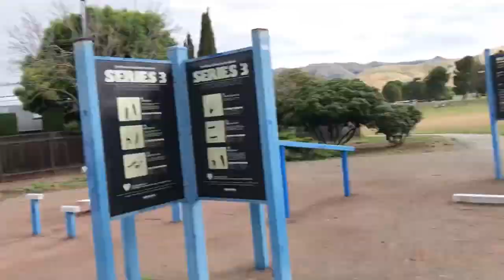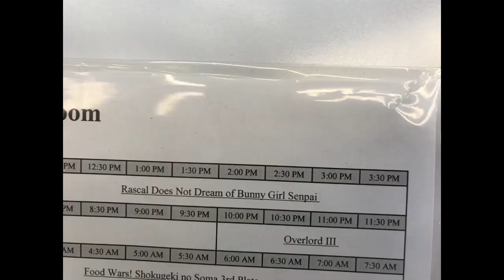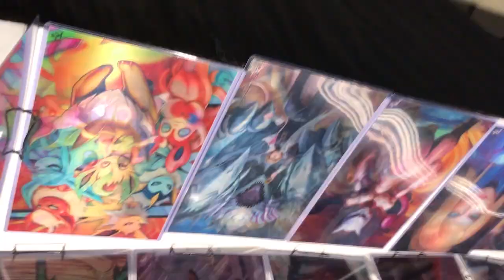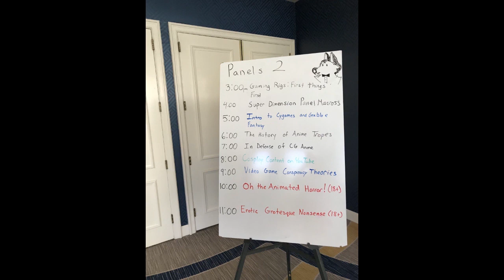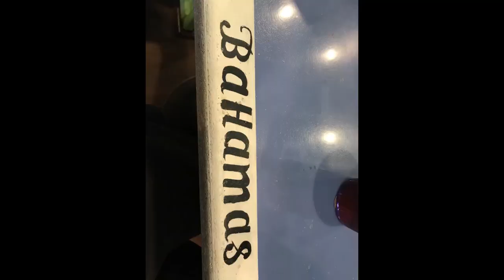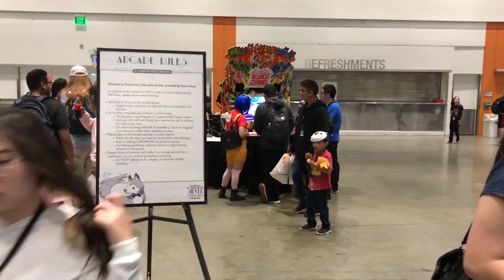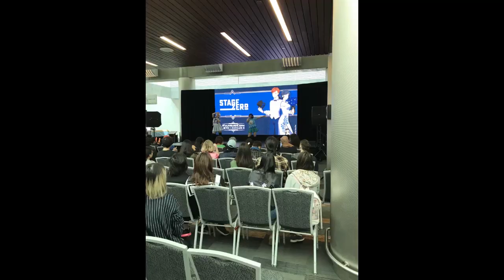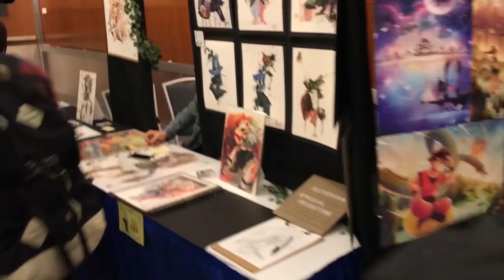Fanime Adventure with Teddy Ruxpin fan film 2019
The reviews channel has churned out over 600 videos, so this fan film was for all fans, as Famine 2019 is scoop when a Teddy Ruxpin beamed down from Illiop.